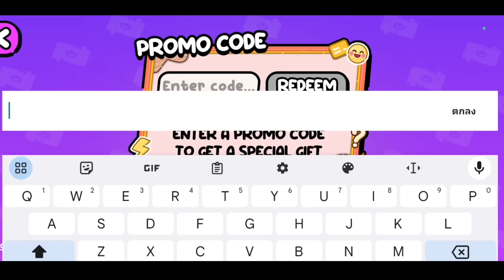NEW 7 PROMO CODE FOR ALL PLAYER 😍 PREMIUM ITEMS IN AVATAR WORLD 🫢 !!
NEW PROMO CODE FOR ALL PLAYER 😍 PREMIUM ITEMS IN AVATAR WORLD 🫢 !!

NEW 7 PROMO CODE 😍